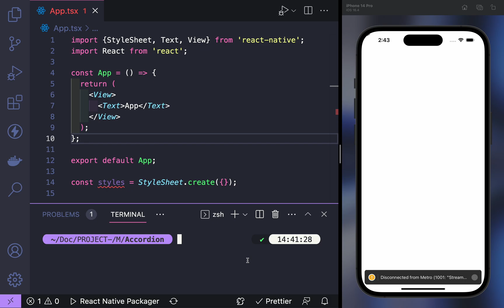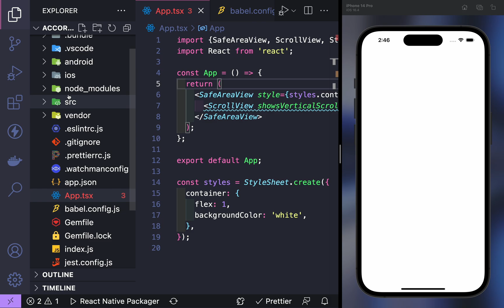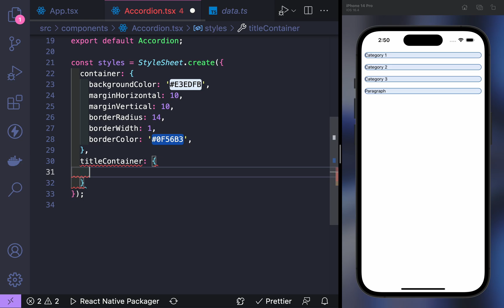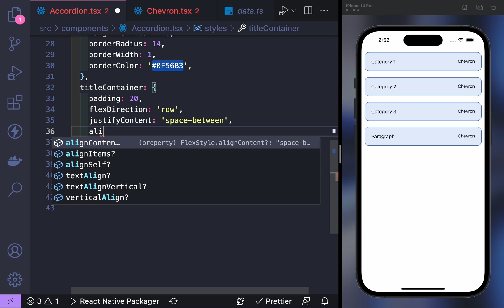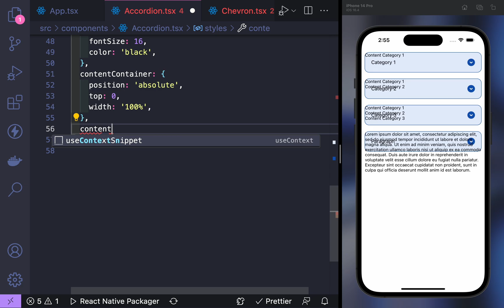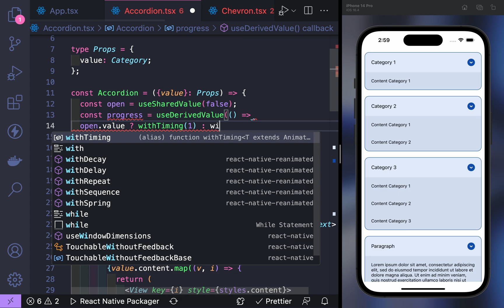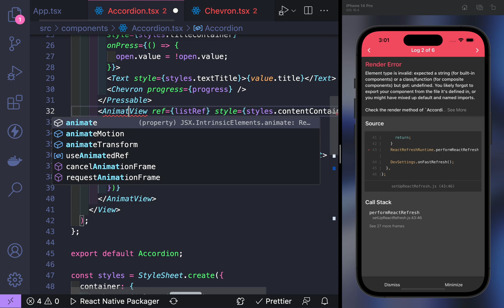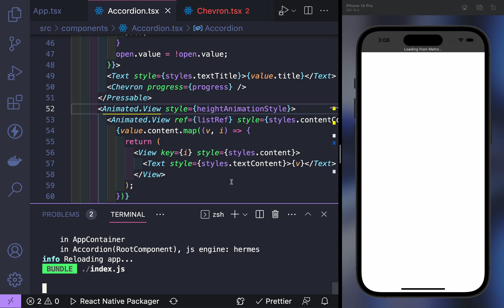React Native Accordion With Reanimated From Scratch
👋 Hello, in this video i will show you how to make a Accordion in React Native using Reanimated

In this video I use Typescript, but if you use Javascript, you can remove all existing types and change the file extension to .jsx

Chapters:
0:00 - Demo
0:22 - Install Reanimated
1:08 - Run the app
1:26 - Create screen style
3:18 - Create Accordion
11:43 - Create Animation
17:41 - Thankyou!!

♪ This Is For You (Prod. by Lukrembo)